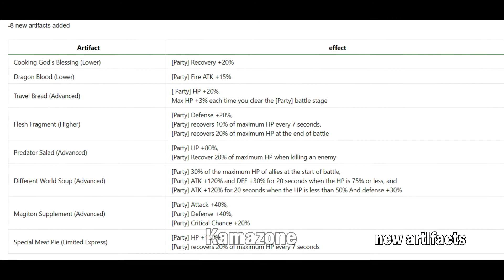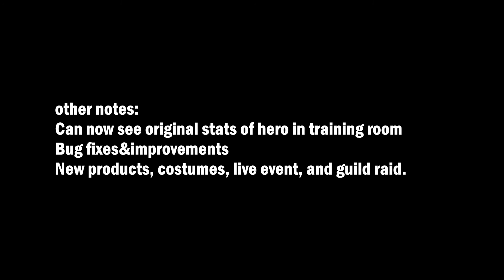SEASON 2 UPDATE OVERVIEW (May 18 2021) - Guardian Tales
aye 'v'/!